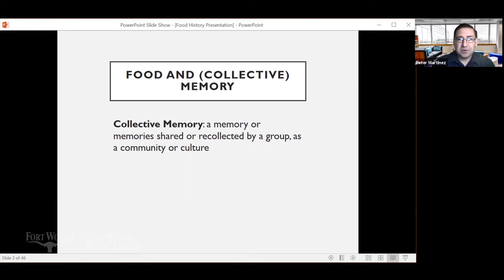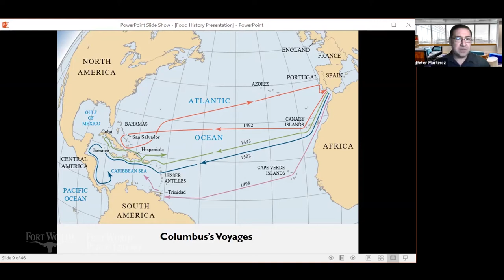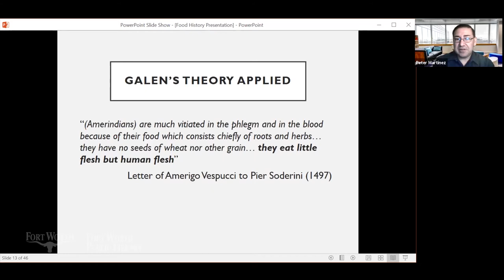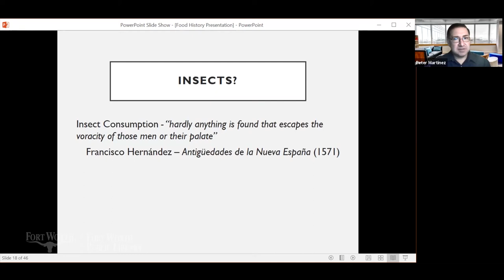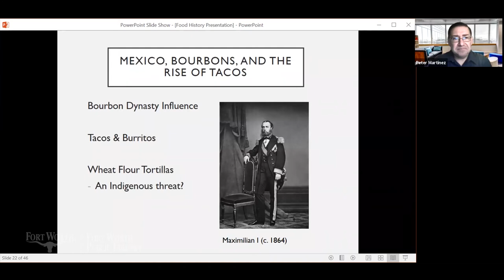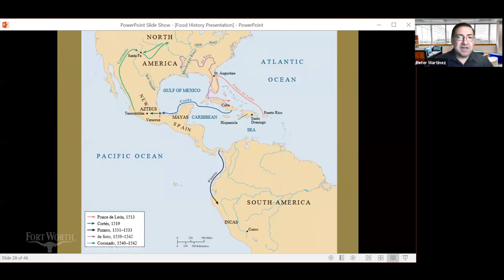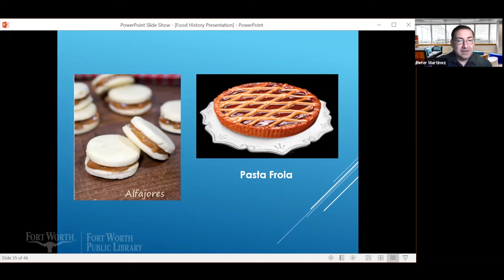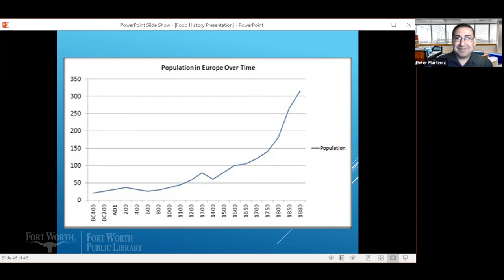Food as Cultural Identity | Fort Worth Public Library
Presented by: Dr. Peter Martínez, Associate Professor of History, Tarrant County College

Join us for the return of our Preserving our Past Community History Workshops with Dr. Peter Martínez! In honor of Hispanic American Heritage Month, Dr. Martínez’s will discuss how crops and foods in the Pre-Columbian Americas impacted European and Asian countries through the Columbian Exchange beginning in the sixteenth century.

You will hear how Europeans and Mexican elites viewed indigenous American foods and learn how the relationship between food and cultural identity evolved as European, African, and Indigenous foods and crops to combine to give us foods that are common to us today.

Dr. Peter Martínez serves as an Associate Professor of History at Tarrant County College – Northeast Campus. He earned both his Bachelor’s and Master’s degrees in History from the University of Texas at Arlington and his Doctorate in History from the University of North Texas in 2017. Dr. Martínez’s dissertation, “Ready to Run: Fort Worth’s Mexicans in Search of Representation, 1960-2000,” was awarded Best Dissertation in Tejano/a Studies by the National Association for Chicana and Chicano Studies – Tejas Foco in 2018.

He is an active Board Member for HOLA (History of Latino Americans) Tarrant County.